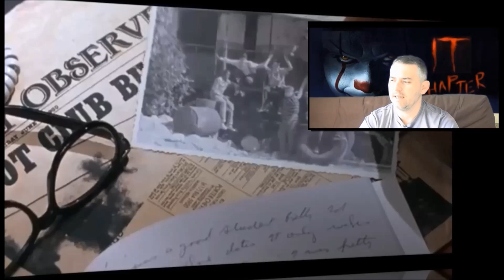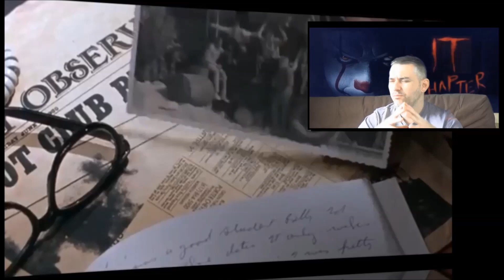IT chapter two : Czyli (TO Rozdział drugi )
Dziś porozmawiamy chwile na temat filmu To starej wersji z  1990 oraz nowej wersji filmu TO z 2017 .Małe omówienie  odsłon oraz poznacie moje oczekiwania co do  najnowszej odsłony filmu  .
TO rozdział drugi lub jak wolicie IT Chapter two.

Przy tworzeniu tego filmu powołuje sie na prawo cytatu Artykuł 19

Artykuł 19 1. Każdy człowiek ma prawo do posiadania bez przeszkód własnych poglądów. 2. Każdy człowiek ma prawo do swobodnego wyrażania opinii; prawo to obejmuje swobodę poszukiwania, otrzymywania i rozpowszechniania wszelkich informacji i poglądów, bez względu na granice państwowe, ustnie, pismem lub drukiem, w postaci dzieła sztuki bądź w jakikolwiek inny sposób według własnego wyboru. 3. Realizacja praw przewidzianych w ustępie 2 niniejszego artykułu pociąga za sobą specjalne obowiązki i specjalną odpowiedzialność. Może ona w konsekwencji podlegać pewnym ograniczeniom, które powinny być jednak wyraźnie przewidziane przez ustawę i które są niezbędne w celu: a) poszanowania praw i dobrego imienia innych; b) ochrony bezpieczeństwa państwowego lub porządku publicznego albo zdrowia lub moralności publicznej.